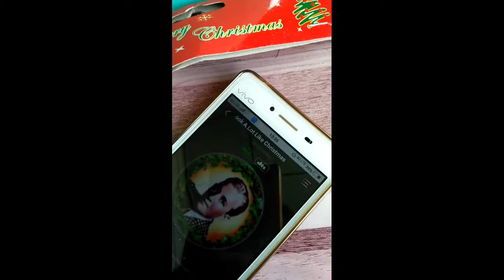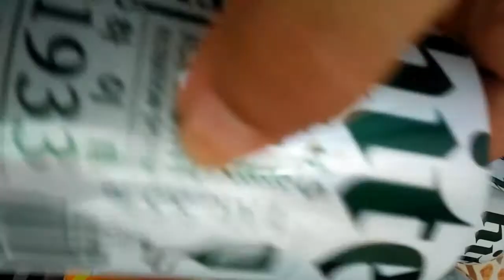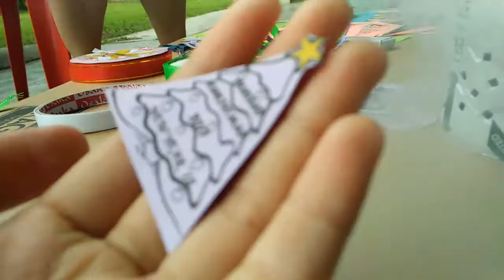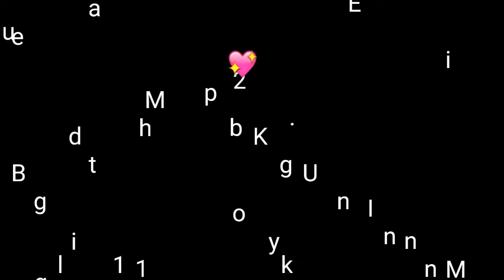Vlog : "HITE" pun boleh // my sister try to shoot her head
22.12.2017 is the second day we decorated the church , semua senior KBK SJM datang tolong kami so bekurang la sikit beban 😊 utk pengetahuan, kami DIY lights utk mlm krismas use TIN HITE, cool!
Christmas vlog ~